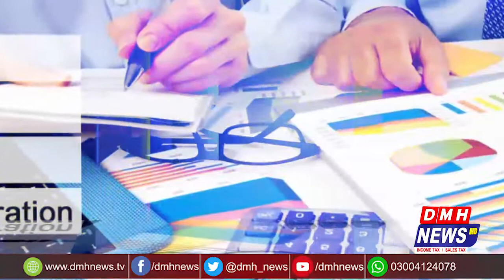Budget And Ecnomec Target || Tax Aur Awam Program || 16-7-2021 || DMH News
Hosting Afzal Ayubi Guest Raza Ul Rehman/Umar Iqbal Khuwajha/Ashiq Ali Rana